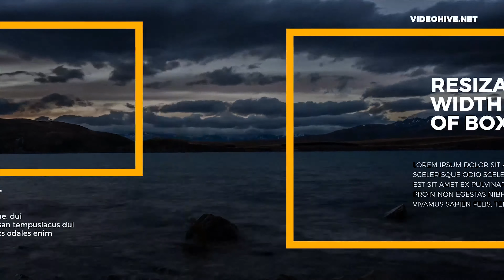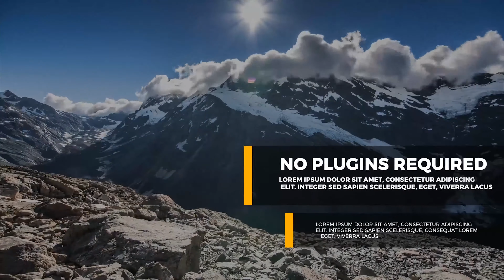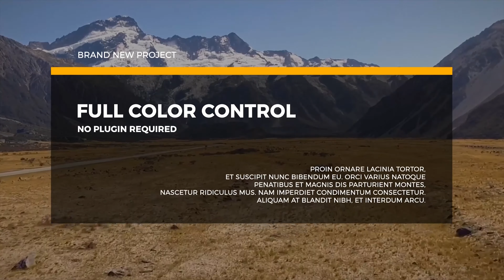Big Titles I Essential Graphics by MrMixFx | Premiere Pro - Videohive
Premier Pro temlates Hello, Everyone! After Effects version HERE Project features: Fully customazable titles Premiere Pro CC2017.1.2 and above Resizable width of box/line Full color control You can make your own titles Tutorial included Free font included after purchase No plugins required Image and music track are not included Great soundtrack you can find here Video 1,2 My other projects for After Effects TITLES & LOWER THIRDS MUSIC EVENT PROMO STOMP INTRO DYNAMIC STOMP OPENER FAST INTRO DEMO REEL TYPOGRAPHY OPENER DYNAMIC OPENER GLITCH DEMO REEL PROMO ( 2 VERSIONS ) SMOOTH PROMO SIMPLE PROMO MINIMAL PROMO MINIMAL PROMO CLEAN PROMO SMOOTH PROMO
 Last Update 31 July 18 Created 31 July 18 Files Included Motion Graphics Template Files Software Version Premiere Pro CC, After Effects CC Resolution 1920x1080 File Size 26MB Tags broadcast, business, corporate, intro, lower third, nature, presentation, promo, slide, social, special events, text, typo, typography, youtube

download Big Titles I Essential Graphics by MrMixFx | Premiere Pro - Videohive